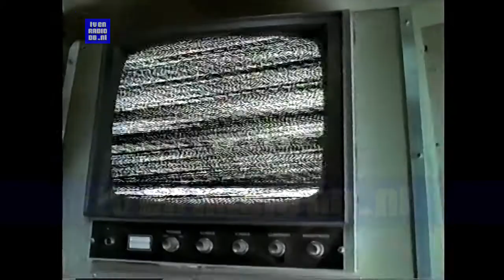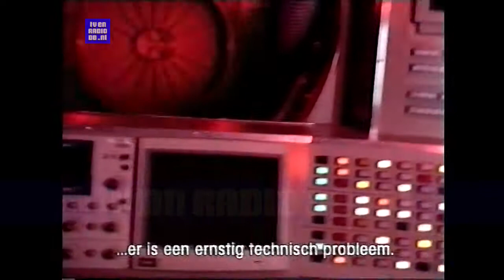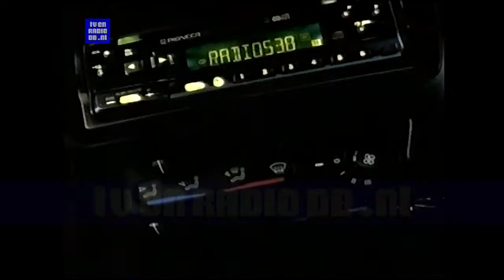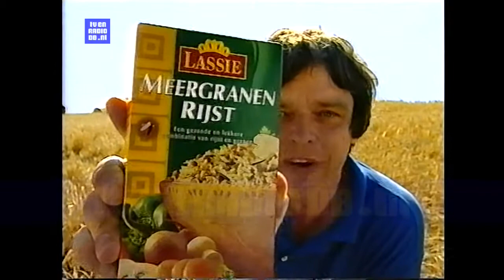TV: STER Blok (19981011, 1957, Nederland 3) (incl promos)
STER Blok, uitgezonden op 11 oktober 1998, 19:57uur op Nederland 3.
- VPRO ident, Noorderlicht promo
- Loeki - STER en cultuur intro
- Dommelsch - MIR astronauten (hypnose)
- Colgonit
- Cultuur
- Sara Lee
- Cultuur
- Citroën Saxo (Erik de Zwart)
- 3FM
- CUltuur
- KPN Hi, Pocketline Swing
- Cultuur
- Pickwick
- Cultuur
- KPN
- Lassie (Boudewijn Buch)
- Loeki STER en cultuur Outro
- VPRO ident & promo